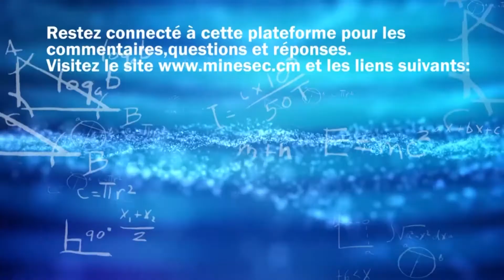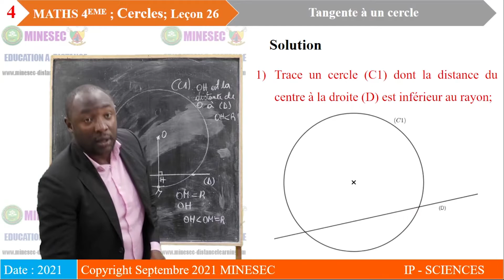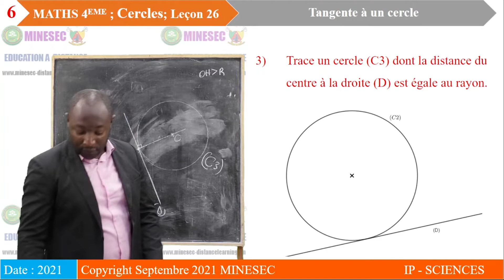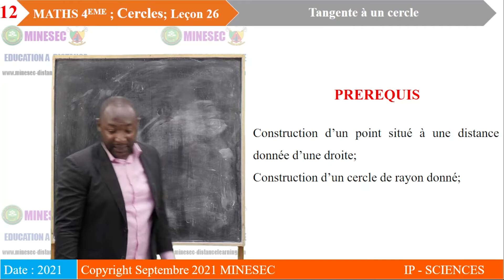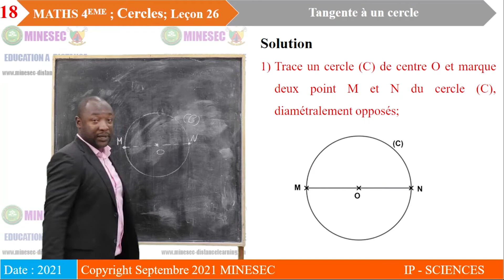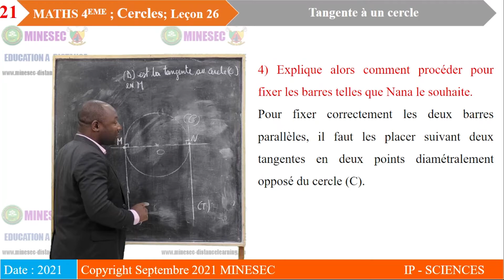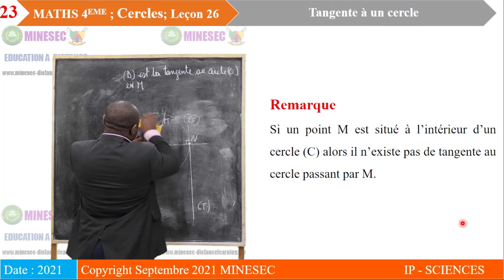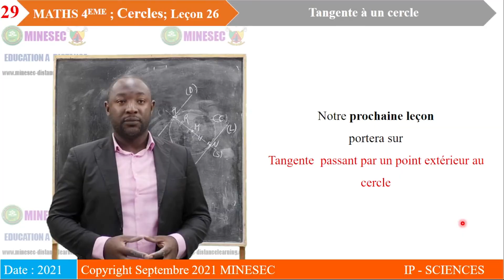IP-SC Mathématique 4ème Leçon 26 Tangente à un cercle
Mathématique 4ème Leçon 26 Tangente à un cercle